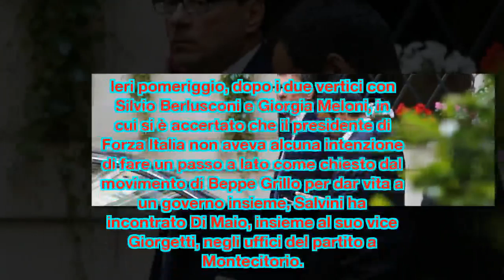Giorgetti al Cav: "Appoggi da fuori un governo col M5S". Ma FI: "Irricevibile"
Giorgetti in pressing su Berlusconi: "Gli chiediamo un gesto di responsabilità". E propone a Forza Italia di appoggiare da fuori un governo con il M5s. La Gelmini lo gela: "Dica a Di Maio di togliere veti"